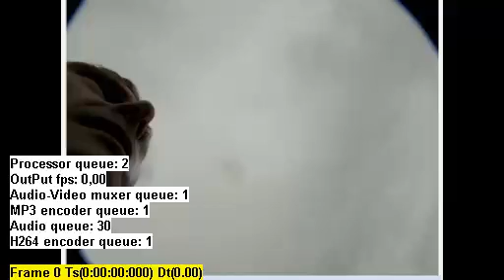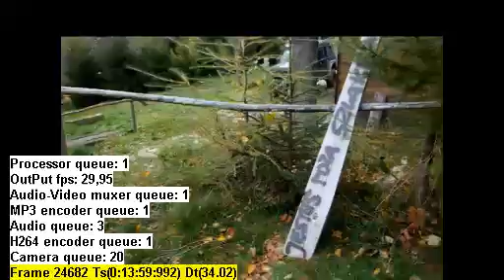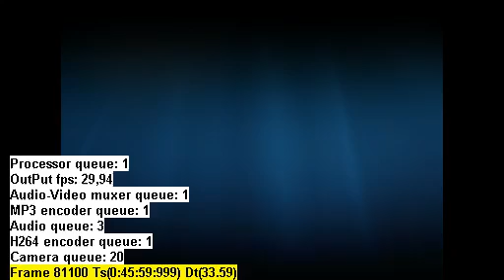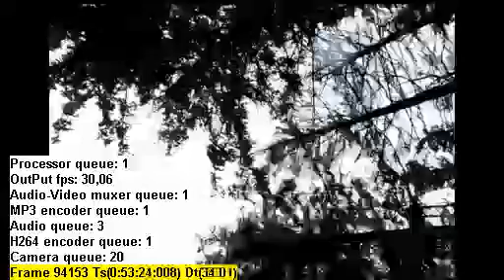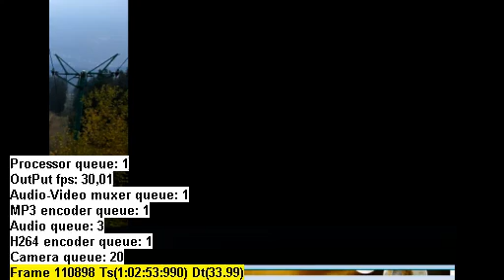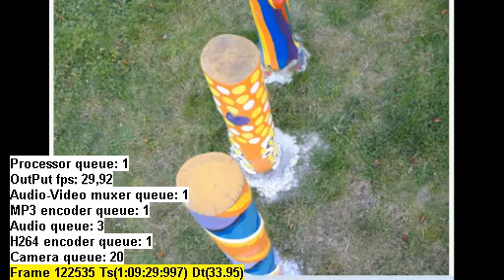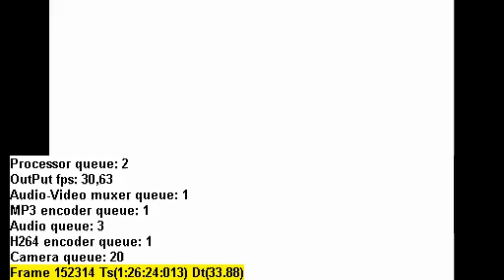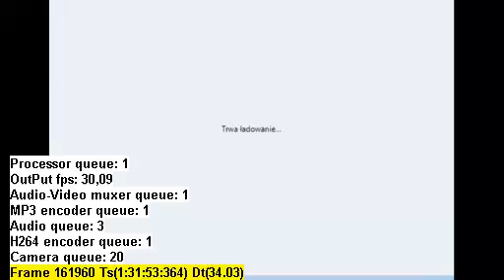JEDZIEMY DALEJ - 15.10.2014